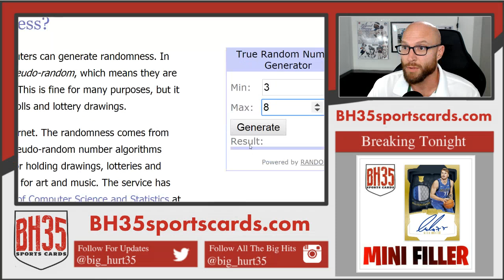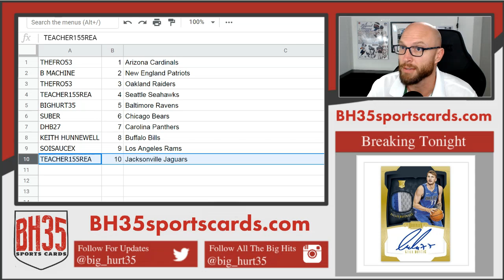2019 Panini Legacy Football Case Break #1 Shot at the Cardinals!!!